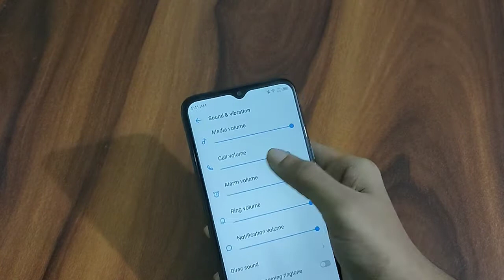How to increase call volume in tecno Spark go 2021 | tecno phone ka volume kaise badhaen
How to increase call volume in tecno Spark go 2021
how to call volume increase
how to increase call volume in android
call volume problem tecno
tecno mobile call sound problem
tecno phone ka volume kaise badhaen
tecno phone ki volume kaise badhaen
tecno phone ka volume kaise badhaye
Welcome to "infotalk online" my motive behind creating this channel is to make it easy to understand tech videos in Hindi.topic | tecno Spark go 2021 tutorial | tecno Spark go 2021 setting | tecno Spark go 2021 tips and tricks | tecno Spark go 2021 top 25 hidden Features | tecno Spark go 2021 top 10 cool features | Phone setting | Tutorial  Tips & Trick | Hidden Features | Mobile Settings | problem  | fix | remove | solution | solve | off/on | are not working | How to .